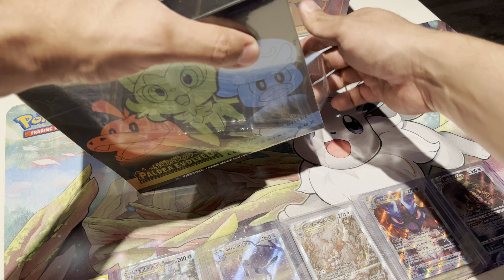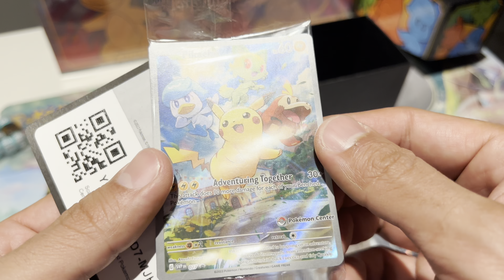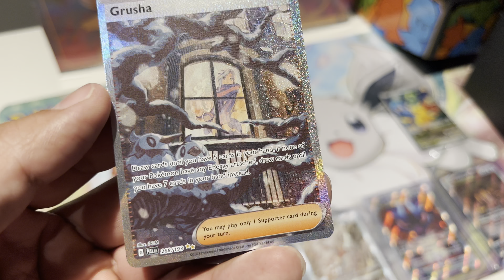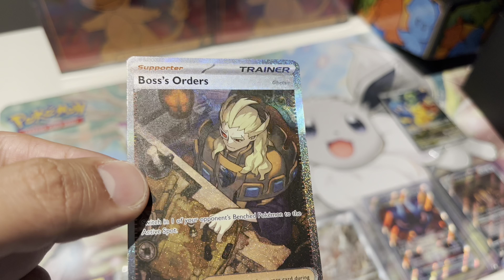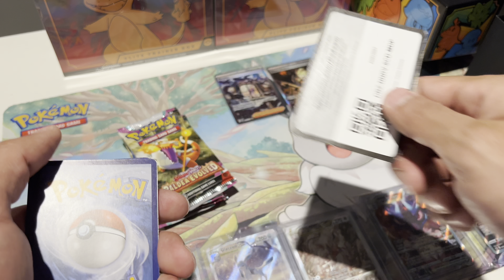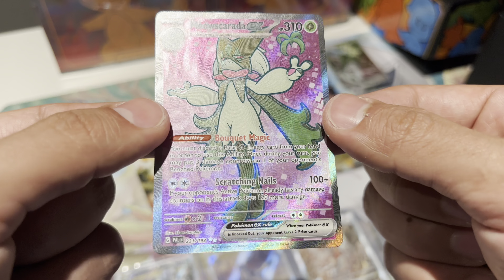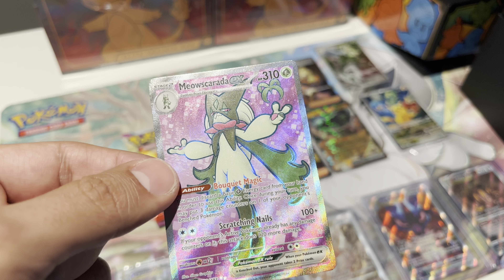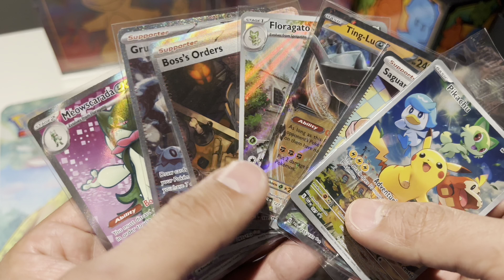Paldea Evolved - Elite Trainer Box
I am not sure how this happened since I ordered this from Pokémon Center, but I got some really good luck with this box. I hope this continues with my next two boxes, yet it was still super fun to get such a surprise with the cards I got.